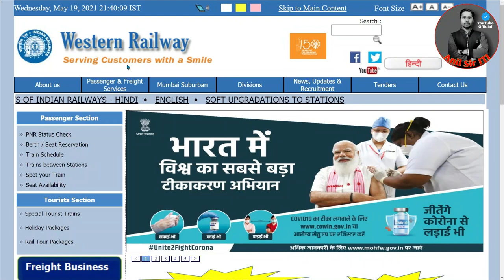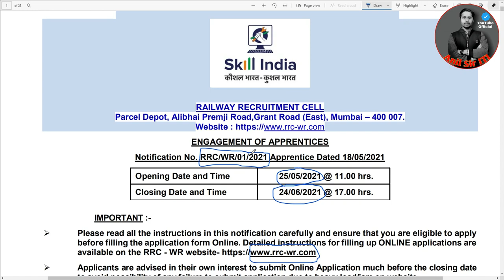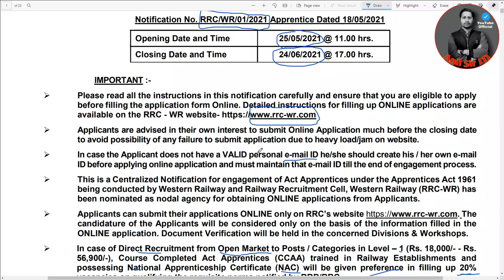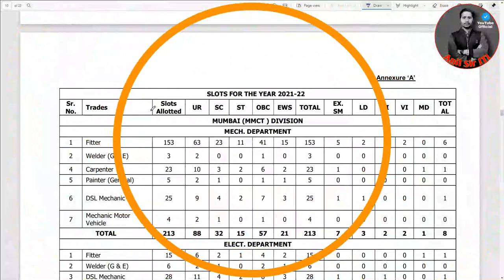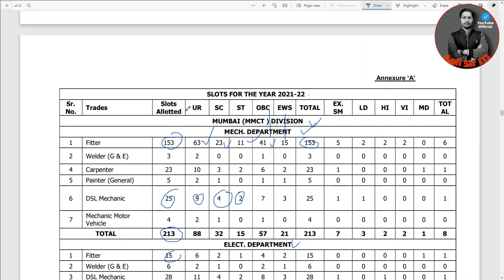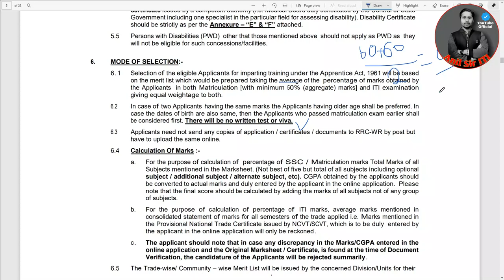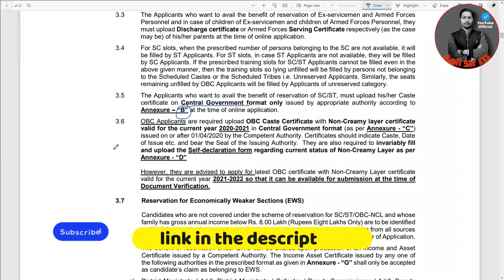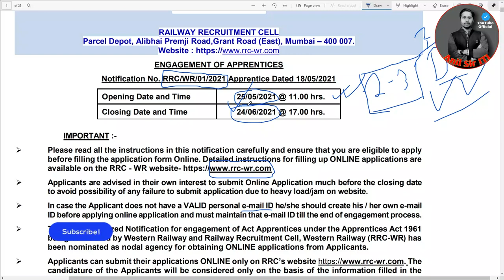Railway Recruitment 2021, Railway Apprentice Vacancy 2021, Western Railway Apprentice vacancy 2021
Telegram : search anil sir iti